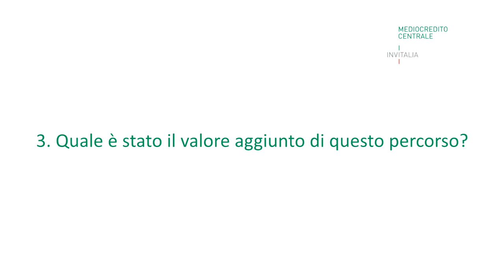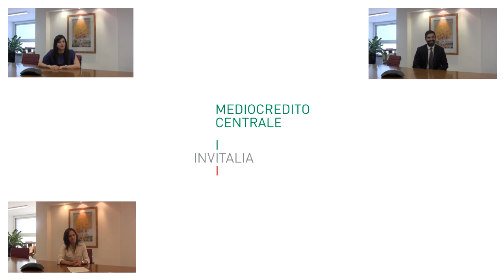Mediocredito Centrale Academy - ne parlano le Persone (1/2)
Le Persone di Mediocredito Centrale che hanno partecipato all'iniziativa "MCC Academy" raccontano la loro esperienza in un video-progetto realizzato tra Colleghi.

Mediocredito Centrale: Persone, non numeri